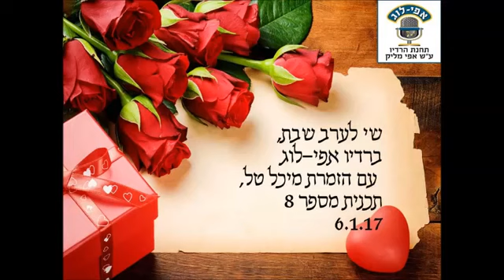שי לערב שבת - עם הזמרת מיכל טל / רדיו אפי-לוג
פגישה אינטימית של הזמרת מיכל טל עם מאזיני רדיו אפי-לוג.
תכנית שמינית בסדרה.
בעריכה ובהגשת יהודית שירן